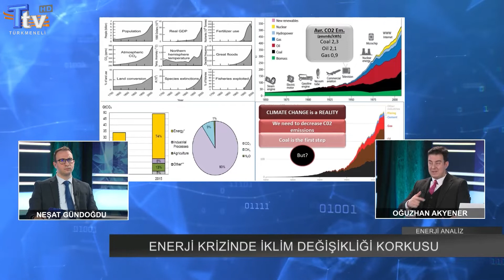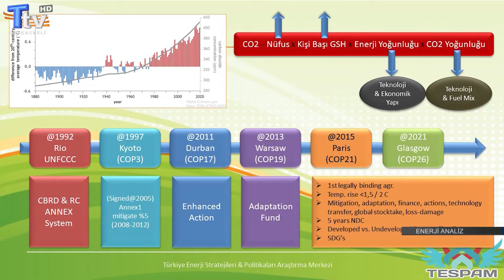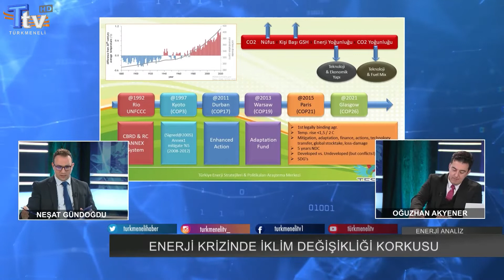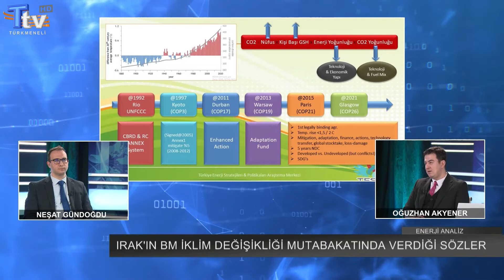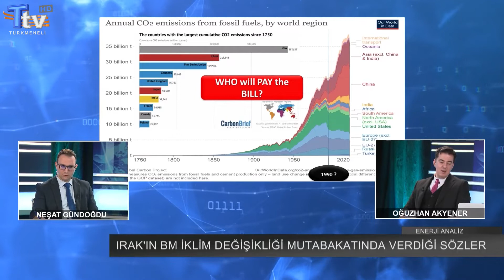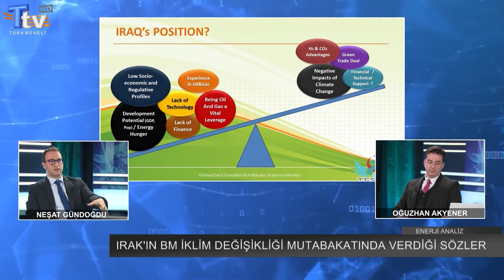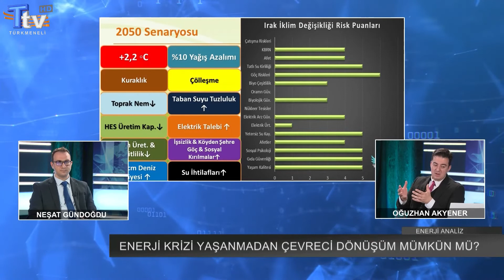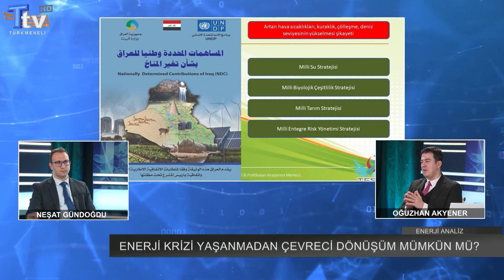Enerji Analiz - 12. Bölüm